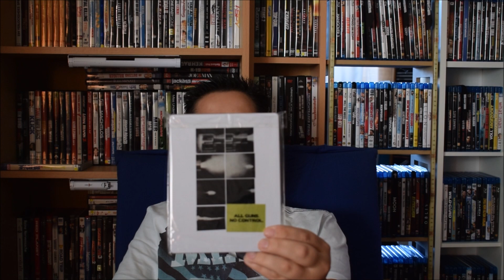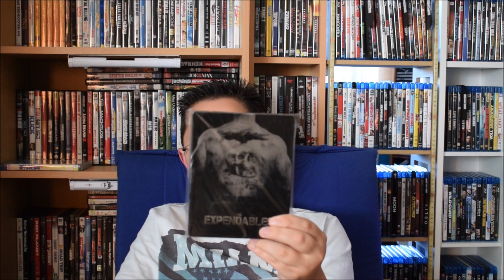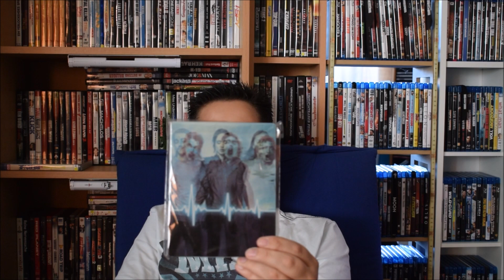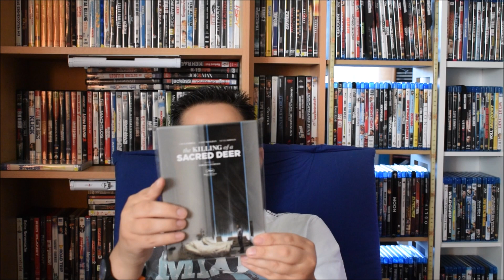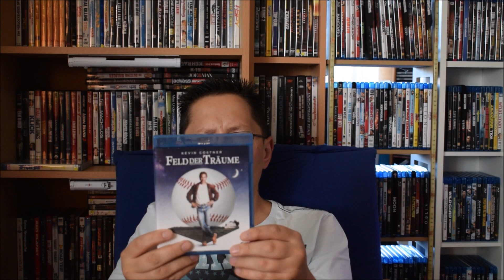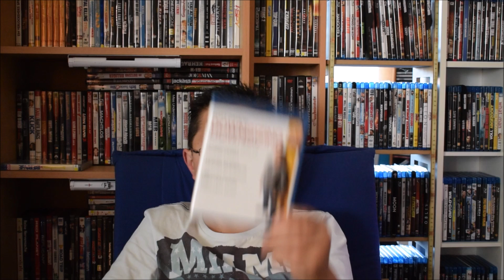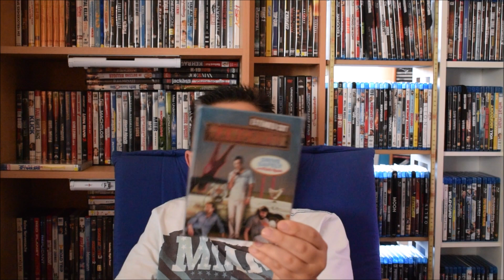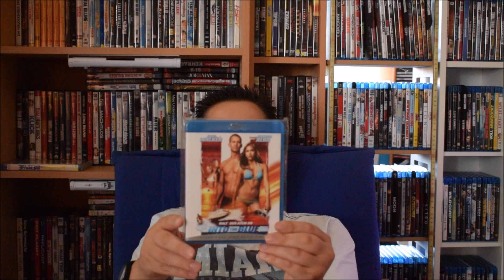Update der Monate Juni und Juli !!!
Hier ist mein Update der Monate Juni und Juli zu sehen.

Herzlich willkommen zu Joachim`s Filmsammlung !!!
Hier könnt ihr mehr über mich und das Hobby Film erfahren!

Gaming Lets Plays sind hier zu sehen !